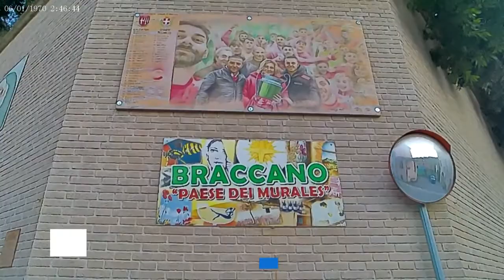CANFAITO [MC]: SGAMBATELLA DEI FAGGI SECOLARI 09 10 2022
La sgambatella di oggi parte dal paese dei murales, Braccano. Dislivello di circa 1000 mt per arrivare alla faggeta secolare di Canfaito.
Time:        2h41'
Km:           25,58
Dislivello: 1039 mt